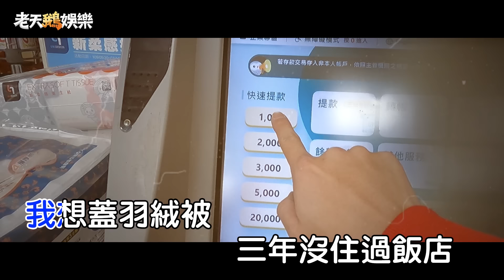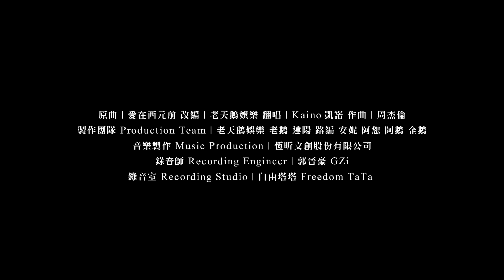【老鵝金曲改編】窮在過年前 (原曲：愛在西元前/周杰倫)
當你打開紅包，發現裡面是三倍券…

🐮牛年必聽！聽了就不窮！
🎶敲到碗裂的老鵝改編金曲更新啦！
🎙原曲改編周董《愛在西元前》
🦢老鵝血淚致獻《窮到過年前》

把窮的都交給歌
把富的都交給你

㊗️一聽發財招錢滾錢
🉐二聽包你體強康健
🈵三聽喜事好運連連

原曲｜愛在西元前
改編｜老天鵝娛樂
翻唱｜Kaino凱諾
作曲｜周杰倫
製作團隊 Production Team｜老天鵝娛樂 老鵝 連陽 路編 安妮 阿恕 阿鵝 企鵝
音樂製作 Music Production｜恆昕文創股份有限公司
錄音師 Recording Enginccr｜郭晉豪 GZi
錄音室 Recording Studio｜自由塔塔 Freedom TaTa